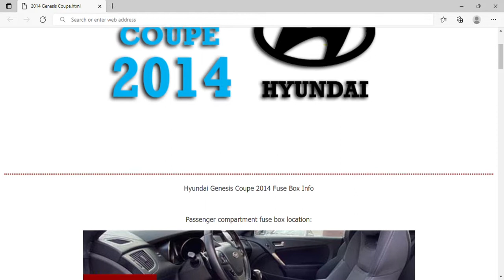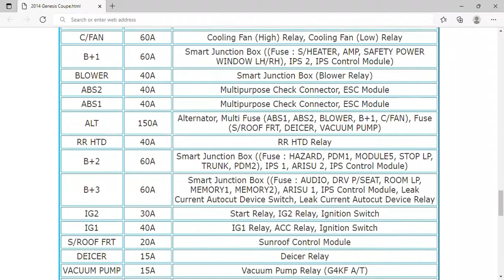2014 Hyundai Genesis Coupe Fuse Box Info | Fuses | Location | Diagrams | Layout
2014 Hyundai Genesis Coupe Fuse Box Info | Fuses | Location | Diagrams | Layout